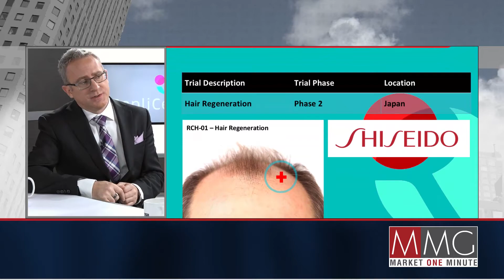Lee Buckler of RepliCel Life Sciences Interviewed on Market One Minute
Lee Buckler, CEO and President of RepliCel Life Sciences Inc, is interviewed by Hannah Bernard on why the company is the 'new breed' of biotechnology companies and the 2 clinical trials of tendon repair and skin rejuvenation they are currently doing. Lee also speaks on the near-term milestones that investors should look at, their next generation dermal injector as well as their strategic partnership with Japanese giant, Shiseido.

If you want to learn more about the Market One Minute and how your company can reach millions of investors on BNN, please visit the Market One Minute section of our